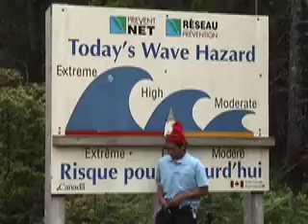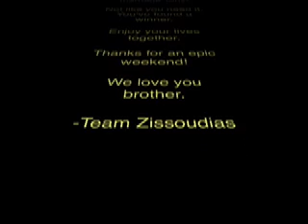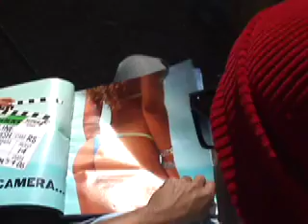The Life Aquatic with Tony Zissoudias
The long awaited Stag video. Episode 12: Tuff City and Beyond.